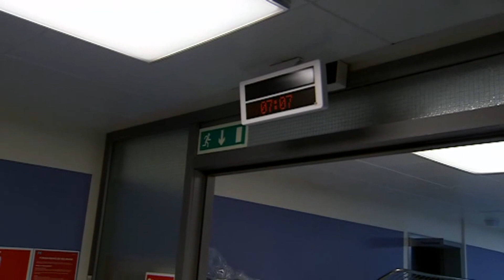Dynamisk lys hjælper nattevagterne - DR Nyheder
Natarbejde og skiftende arbejdstider påvirker vores helbred, sikkerheden på arbejdspladsen og balancen mellem privatliv og arbejde.

Men nu viser ny forskning, at natarbejde med skiftende arbejdstider også kan give nedsat hjernefunktion og hukommelse.

På Rigshospitalet hjælper dynamisk lys på problemet ved at følge og simulere lyset udenfor.

- Dynamisk lys hjælper mig rigtig meget. Normalt er jeg nødt til at tage solbriller med på arbejde om aftenen, fordi jeg er enormt lysfølsom efter en nattevagt. Det er slet ikke så slemt efter nattevagt på en afdeling med dynamisk lys, siger Louise Kure, der er sygeplejerske på Rigshospitalet.